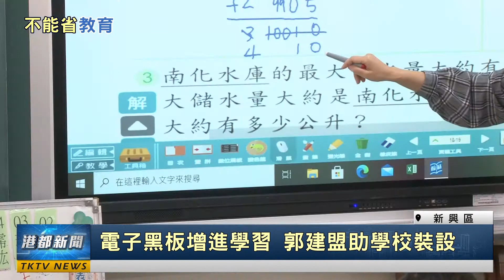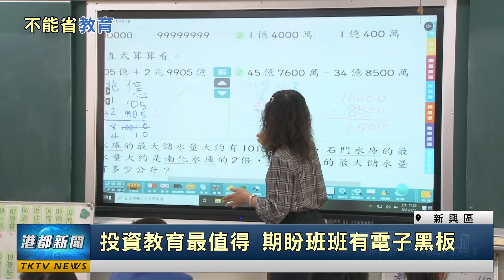不能省教育|電子黑板增進學習 郭建盟助學校裝設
電子黑板增進學習 郭建盟助學校裝設

學校的黑板已經陸續換成觸控式的電子黑板，而新興國小因為是市中心的小校，在市議員郭建盟的協助之下，才向教育局申請裝置；師生們在使用電子黑板上課後，都反應效果很好，因此，希望社會各界能多挹注這項教學資源。